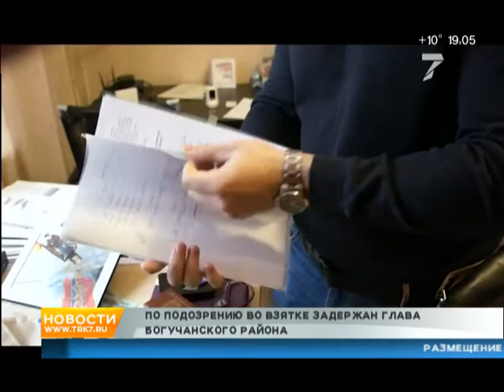Названы причины и подробности задержания главы Богучанского района у себя дома